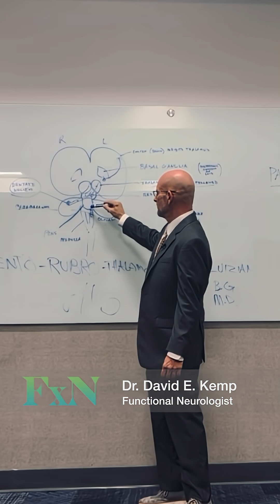FXN University Class 1 GEM 10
Dr. David E. Kemp closes out his lecture at the University of North Florida with an interesting phenomenon where one side of the body can sweat while the other remains dry.